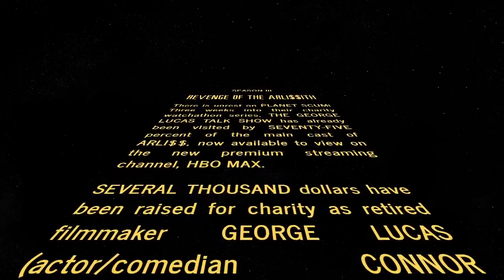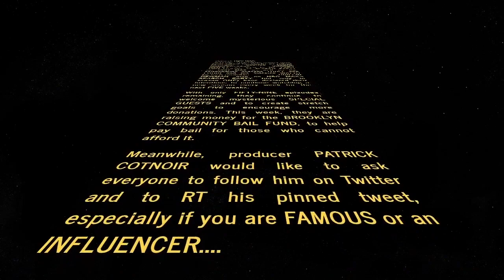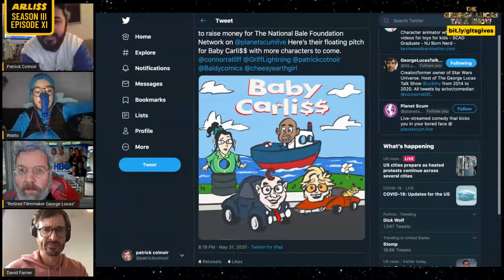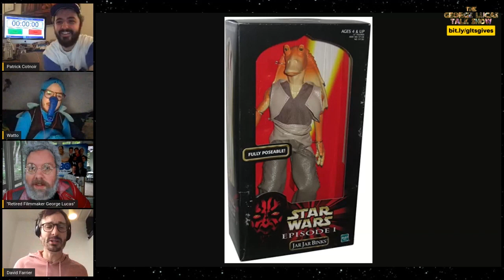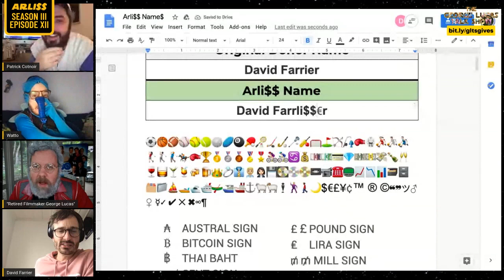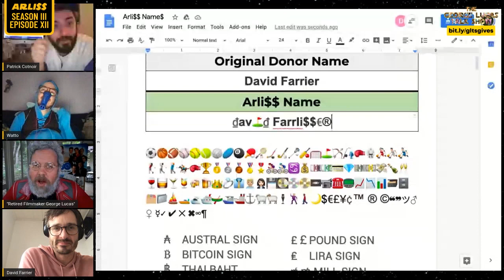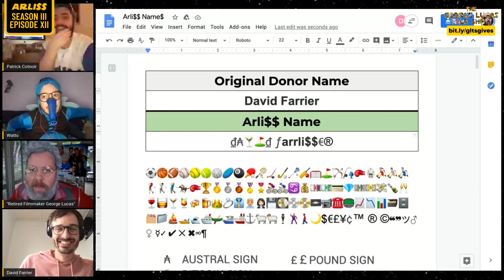The George Lucas Talk Show - ARLI$$, Season 3, Part 3 with Wuhl, David Farrier, Sarah Natochenny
SEASON III

REVENGE OF THE ARLI$$ITH

There is unrest on PLANET SCUM! Three weeks into their charity watchathon series, THE GEORGE LUCAS TALK SHOW has already been visited by SEVENTY-FIVE percent of the main cast of ARLI$$, now available to view on the new premium streaming channel, HBO MAX.

SEVERAL THOUSAND dollars have been raised for charity as retired filmmaker GEORGE LUCAS (actor/comedian CONNOR RATLIFF, as seen in the FIRST TWO seasons of SEARCH PARTY on HBO MAX as well as the forthcoming seasons THREE and FOUR) and his sidekick WATTO (actor/comedian GRIFFIN NEWMAN, also on HBO MAX's SEARCH PARTY, but only in season ONE) have declared their intentions to continue watching a new season every week for the next FIVE weeks.

With only FIFTY-NINE episodes remaining, they continue to welcome mysterious SPECIAL GUESTS and to create stretch goals to encourage more donations. This week, they are raising money for the NATIONAL BAIL FUND NETWORK, to help pay bail for those who cannot afford it.

Meanwhile, producer PATRICK COTNOIR would like to ask everyone to follow him on Twitter and to RT his pinned tweet, especially if you are FAMOUS or an INFLUENCER.

Watching Season 3, Episodes 10 - 13, AVAILABLE ON HBOgo, HBOnow, HBOmax

GUESTS:
SARAH NATOCHENNY
DAVID FARRIER
ROBERT WUHL